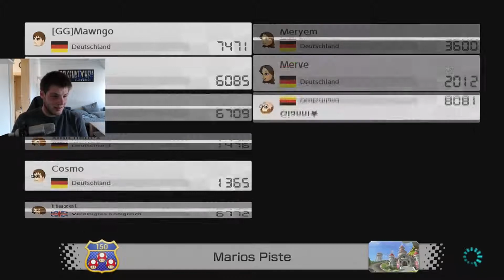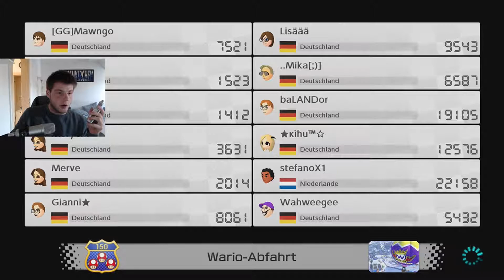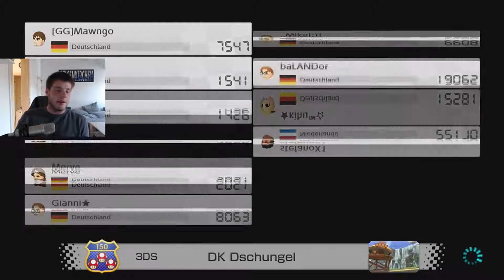Mario Kart 8 Deluxe Online #16: Nochmal verständnissvoll!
Let`s Play zu Mario Kart 8 Deluxe Online.